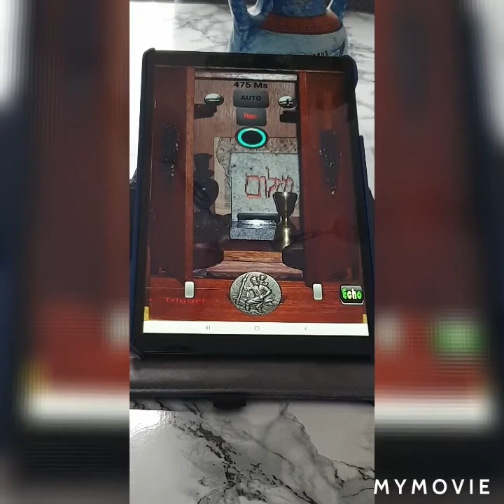Dibbuk box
Gave this app another go